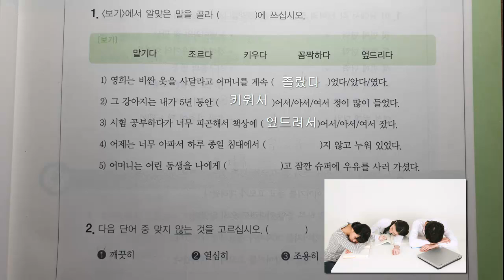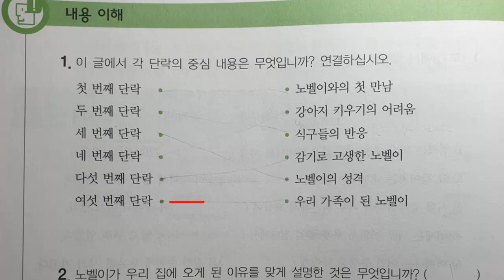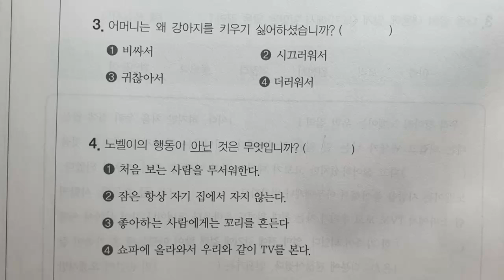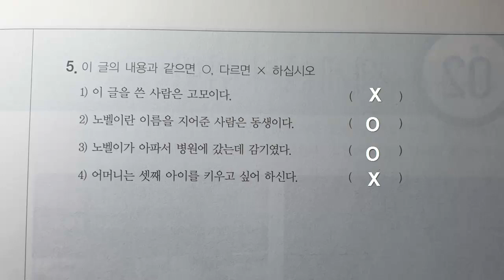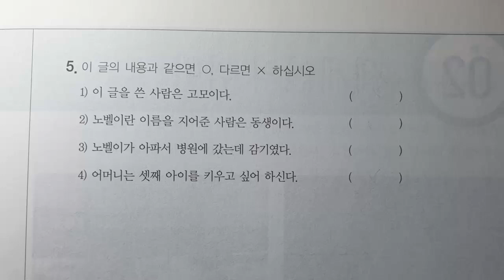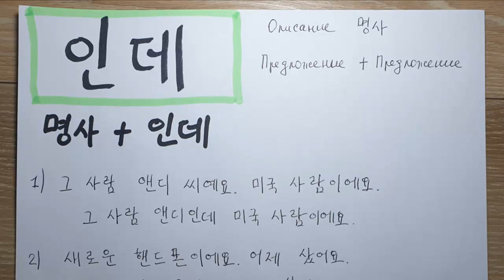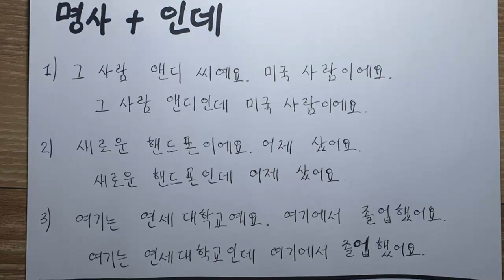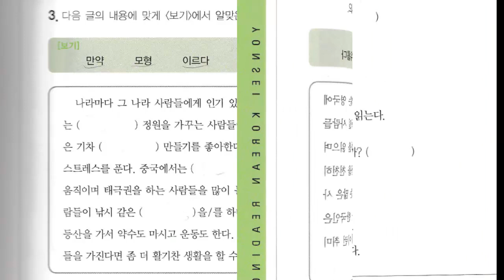Корейский язык. (мои уроки 2)중급, 1과 문법2